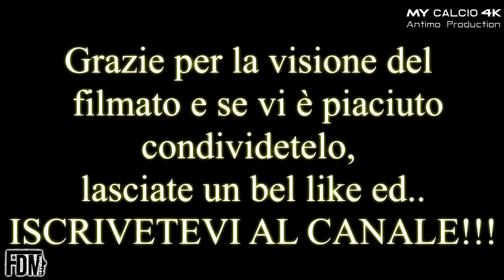16° Giornata Campionato JUNIORES REGIONALE: Junior Finale vs Solierese, Fabio di Mauro (4K)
● Sedicesimo match di Campionato per lo Junior Finale Emilia (Juniores UNDER 19), che affronta in casa la Solierese (19/01/2019).

● Gara estremamente ostica, contro uno degli avversari più forti del Campionato.

La prima frazione, dopo una fase di studio iniziale e di equilibrio, si conclude sullo 0-0.

Già dai primi minuti della ripresa, però, la musica cambia.
Le due formazioni si "aprono" e si concedono qualche rischio in più.
Così al 59" sono gli ospiti a trovare il vantaggio con Ciobanu.
Rete che spezza le gambe ai padroni di casa che condizionati già dalle tantissime assenze, non riescono a reagire.
Infatti sedici minuti più tardi, al 75", arriva il raddoppio giallo-blu con Fontana.
Uno 0-2 che pesa mentalmente sui ragazzi di Mister Gavioli, che, finiscono sotto la doccia venti prima della fine dell'incontro.
L'atteggiamento poco propositivo dei grigio-neri porta la Solierese ad acquisire ancor più fiducia.
All'81"arriva lo 0-3 con Liguori, mentre al 90"+2", su penalty, arriva la doppietta personale di Fontana per il definitivo 0-4.

● Una brutta sconfitta da cancellare subito, così da potersi concentrare sulla prossima giornata.
Match in cui lo United Carpi (squadra più in forma del girone di ritorno) affronterà in casa lo Junior Finale. Obbiettivo tre punti e imperativo VINCERE, per risollevarsi in Campionato e per recuperare punti in classifica.

VIETATO MOLLARE !!!